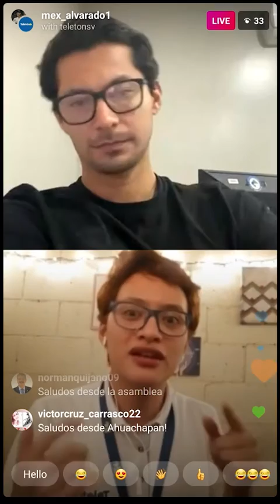Interrupciones del sueño - Live Mex Alvarado